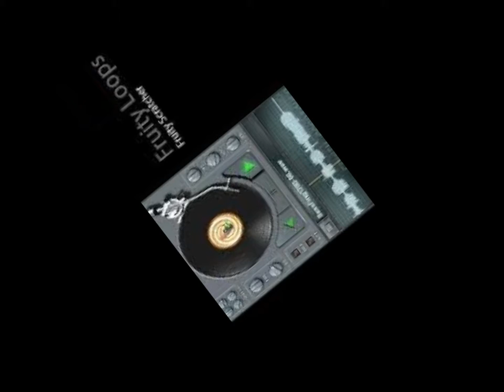FL Fruity Scratcher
An simple demo of Fruity Scratcher.